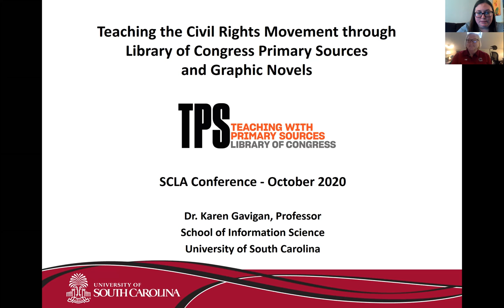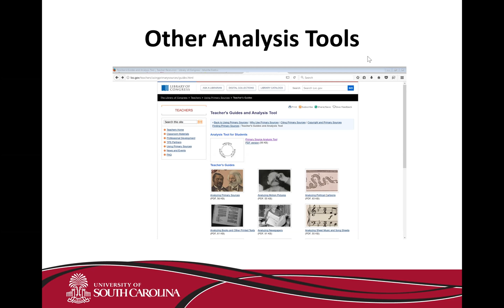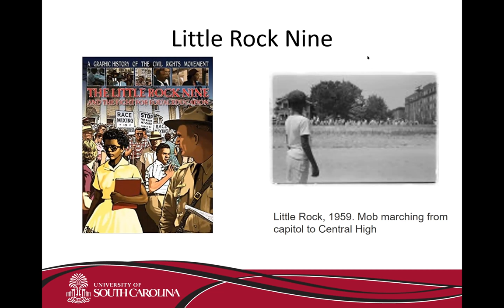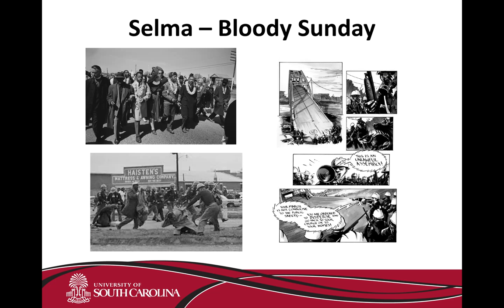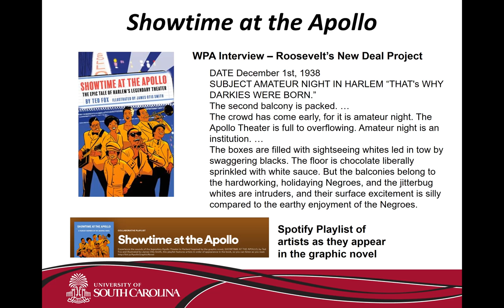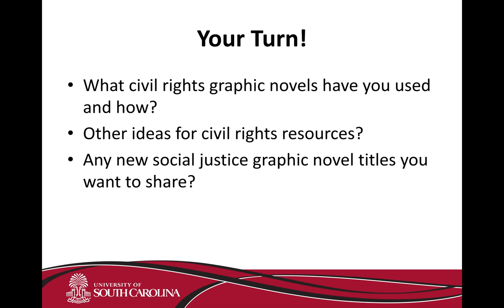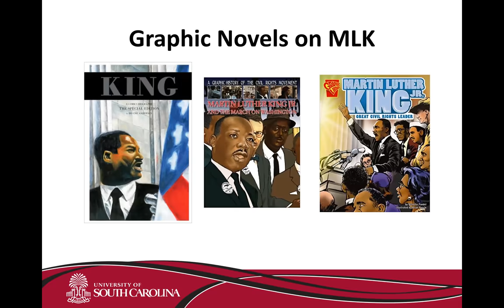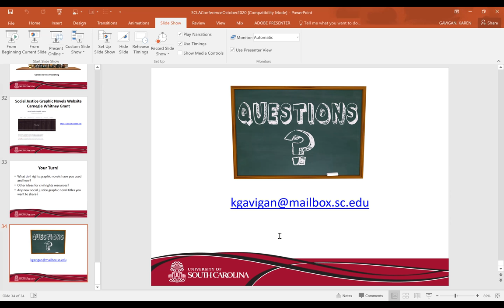Teaching the Civil Rights Movement through Library of Congress Primary Sources and Graphic Novels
Civil rights education is often criticized for being limited to biographies of a few leaders and the "I Have a Dream" speech. In this session, participants will learn how civil rights resources can transform their library collections and the way they teach the civil rights movement. Primary sources from the Library of Congress will be paired with graphic novels to help participants learn how to make the era relevant to students and patrons.
Presenter: Karen Gavigan (School of Information Science, University of South Carolina)